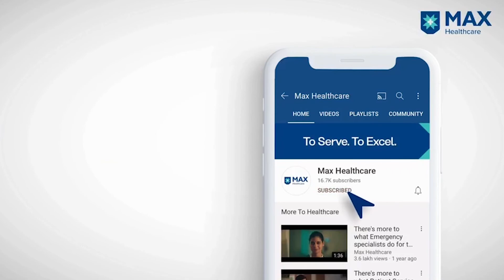Explaining causes and treatments for Avascular Necrosis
Young people these days are suffering from hip joint pain resulting from avascular necrosis. Dr. S.K.S. Marya explains about hip replacement surgery conducted at Max Hospital, Gurugram.